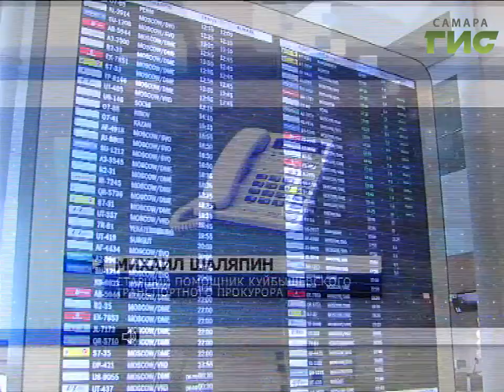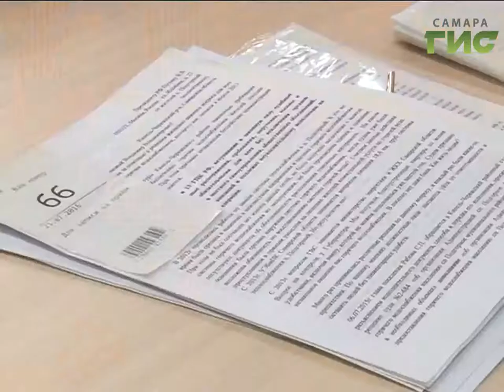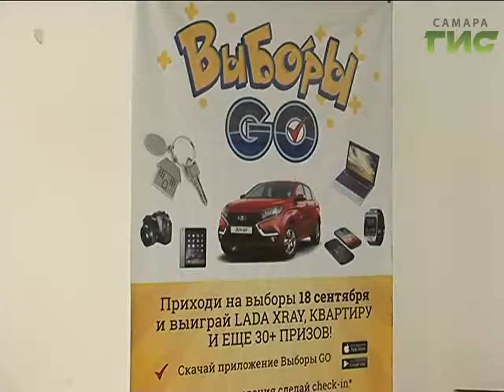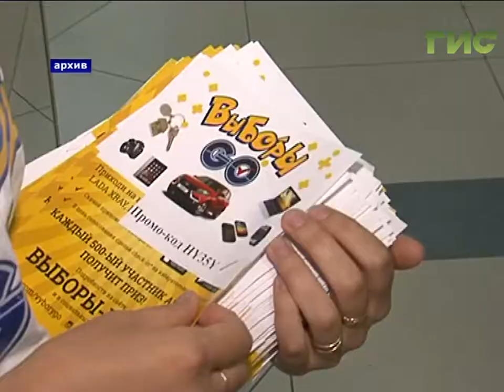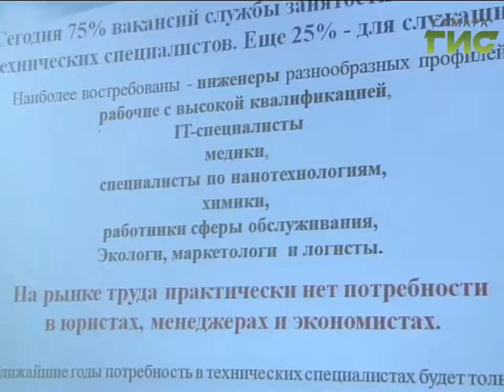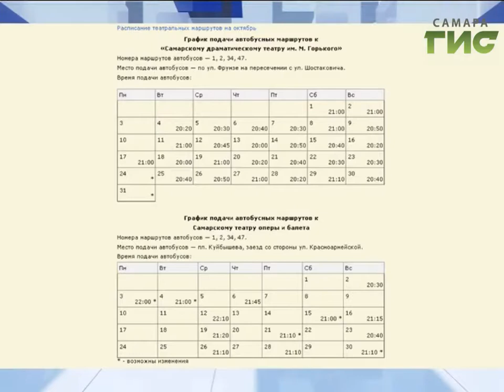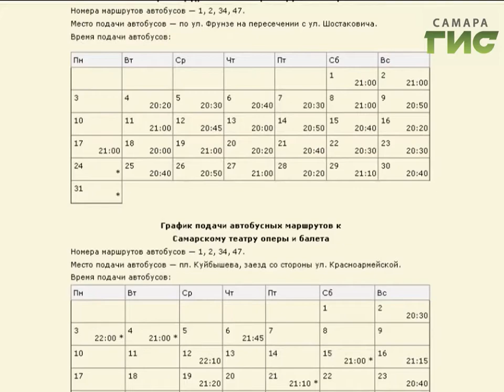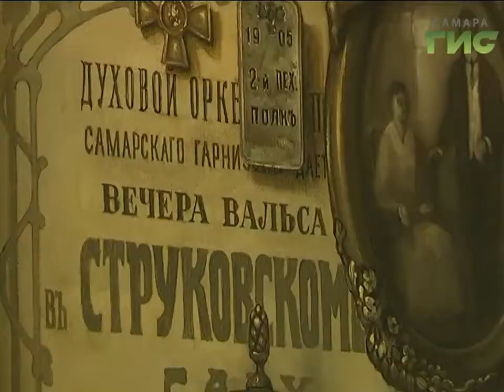«События» от 30.09.2016 (день)